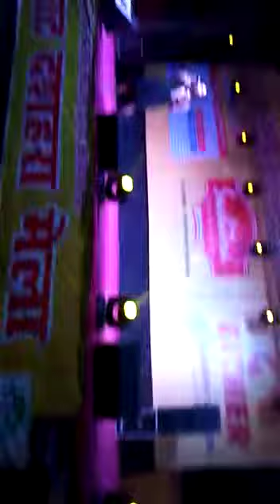Yashika events Anchor for event bold and beautiful Anchor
Anchor for your event, book anchor for any event, corporate event, wedding, planning, office, or any other event. Frequent in Hindi and English or any other requested language.